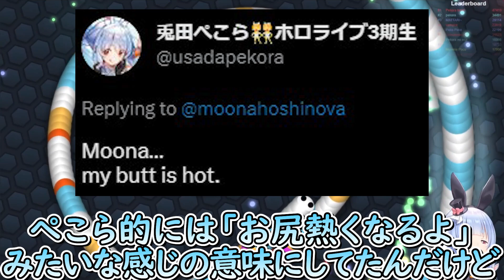獄激辛を食べた翌日のお尻の状態について話すぺこら【ホロライブ/切り抜き/VTuber/ 兎田ぺこら 】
【スリザリオ】明日からライブだしミミズでもやるか！ぺこ！【ホロライブ/兎田ぺこら】

この切り抜き動画はホロライブ二次創作ガイドラインに則って作成しております。